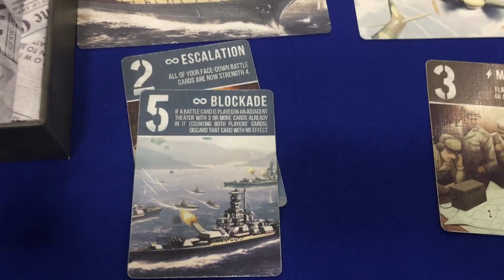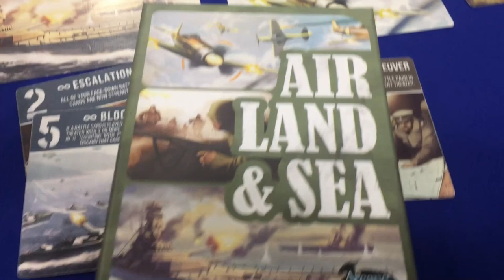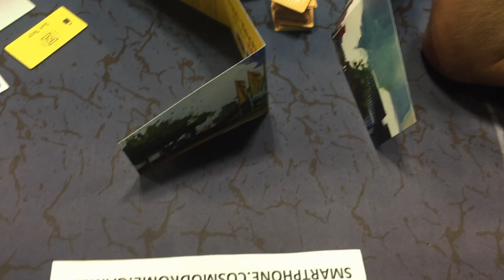Visiting Arcane Wonders at Origins Game Fair 2019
Jeff chats with Tony Gullotti, of Arcane Wonders, at Origins Game Fair 2019. Learn more about RWBY: Combat Ready, Smartphone Inc, Dragon Scales, Volcanic Isle, and more.